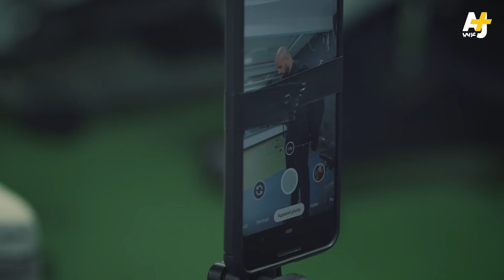ما حكاية المدرب الجزائري الشهير مع عصا المكنسة؟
بوشموع بوزيد.. مدرب لياقة جزائري لاحظ أن الكثير من المتدربين قلقون من عدم الحفاظ على لياقتهم وهم في الحجر المنزلي فقرر مساعدتهم … كيف ذلك؟
تابعوا معنا التفاصيل في